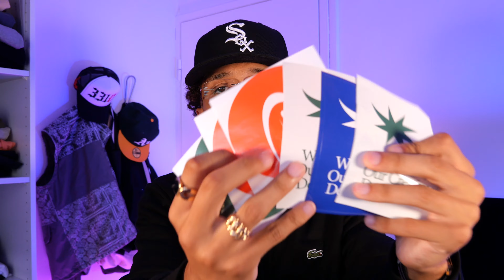JE TESTE SCUFFERS, UNE MARQUE STREETWEAR D'INSTAGRAM !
Wesh l'équipe ! 🏴‍☠️

Aujourd'hui, je teste la marque streetwear SCUFFERS qui nous vient tout droit d'Espagne ! 🇪🇸 Des trucker cap, hoodie, tee ou autre shorts pour l'été, vous allez être servis par ce linge de qualidad !

Musique : Free J Cole x Logic Type Beat - Material Lies